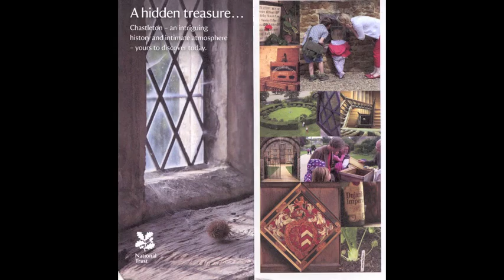The Gardens of the Cotswolds w Bev & Larry UK '13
Bev & Larry, did home exchange and got to live in the middle of the Cotswolds for a month. There was a heat wave in the summer of 2013, made for beautiful gardens in full bloom.